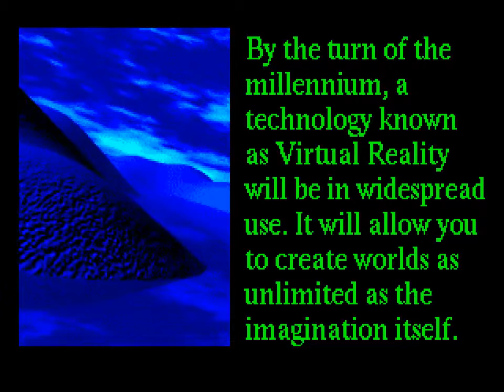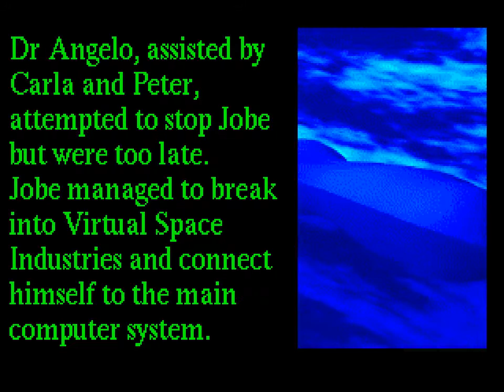MCD The Lawnmower Man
So you think the Megadrive and SNES versions of "The Lawnmower Man" were bad? How about this 1994 Mega CD version for contrast? Caught up in the whole CD ROM media hype, companies like The Sales Curve filled the disc with state of the art graphics and, well... forgot to put decent games in there. Yep, "The Lawnmower Man" on Mega CD is one of those interactive movies type affairs where you press the correct motion at the correct time to advance. Enjoy the demoscenetastic introduction and one single attempt at the "proper game". One thing is fore sure, give me the SNES version anytime.